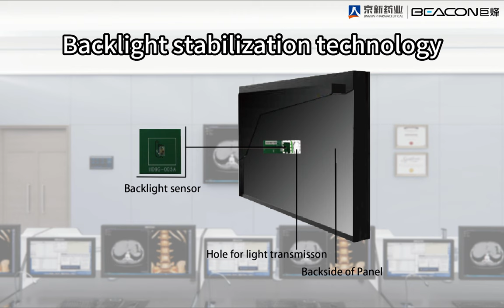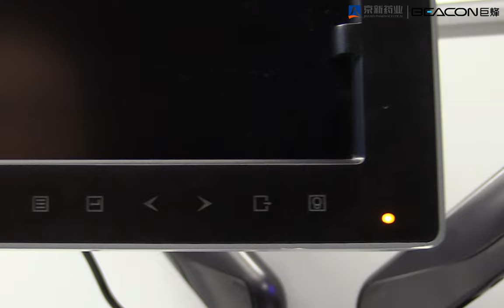BEACON C82W+，31.5" 8MP integrated dual screen medical display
BEACON C82W+，31.5" 8MP integrated dual screen medical display, compliant with DICOM standards, stable, consistent, accurate image display, help more efficient film reading, more accurate diagnosis!